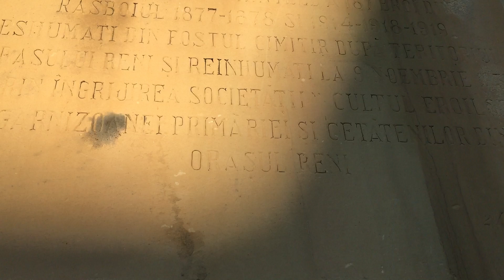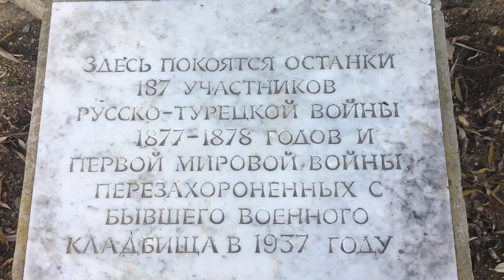Monumentul eroilor armatei române din orașul Reni. Anul centenarului, Ianuarie 2018